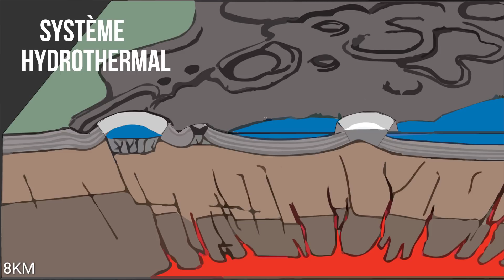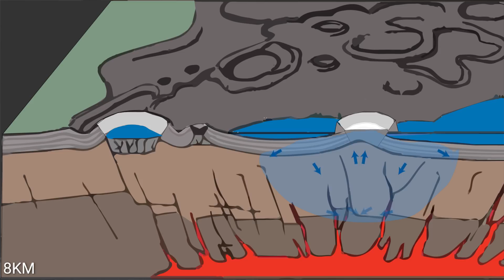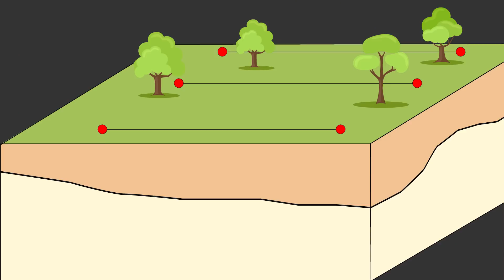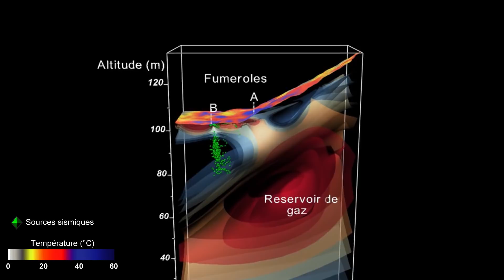P.hD. Thesis summary -Solfatara - Marceau Gresse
Hello,

Please find in this video my PhD work performed at ISTerre (Chambéry France) untitled:
Seismic and electric imagery of the upper hydrothermal system of Solfatara, Phlegrean Fields, Italy. Application to the modeling of hydrothermal system.

The scientific articles associated to this video are all available online:

1- Anatomy of a fumarolic system inferred from a multiphysics approach

2- Three‐Dimensional Electrical Resistivity Tomography of the Solfatara Crater (Italy): Implication for the Multiphase Flow Structure of the Shallow Hydrothermal System

3- PhD Thesis: Seismic and electric imagery of the upper hydrothermal system of Solfatara, Phlegrean Fields, Italy. Application to the modeling of hydrothermal system (in french and english)

If you have questions, do not hesitate to ask me in the comment section or by email.

Best,